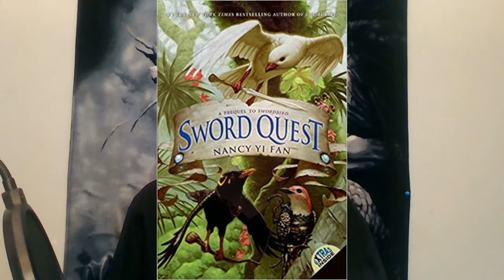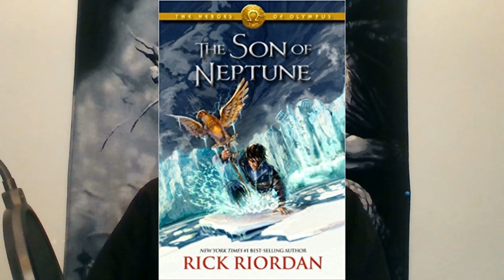Wednesday Book Vlog 4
I am nothing. i have no color. i do not feel. i have no end. i am not living but i exist. Everything ends here.  Humans are fascinated; things are devastated. What am i?
Send your reply to @LOLSenpai777 using

The Dark Artifices by Cassandra Clare
The Heroes of Olympus by Rick Riordan
Sword Quest by Nancy Yi Fan

Check out my twitch channel and tune in for streams on Mondays!